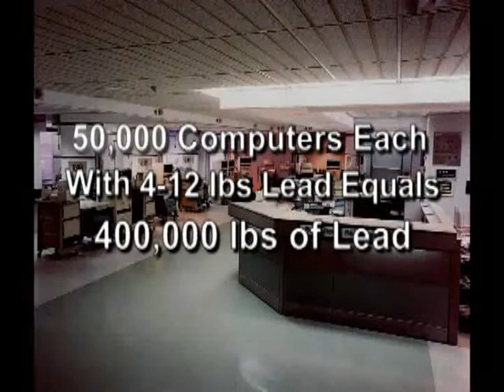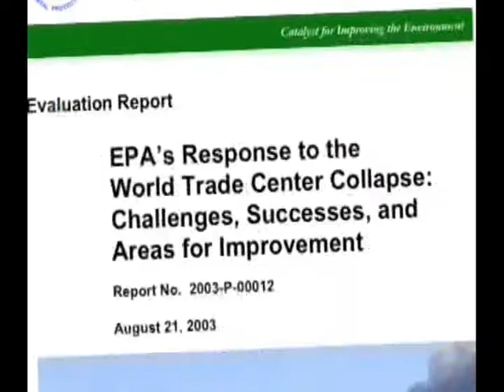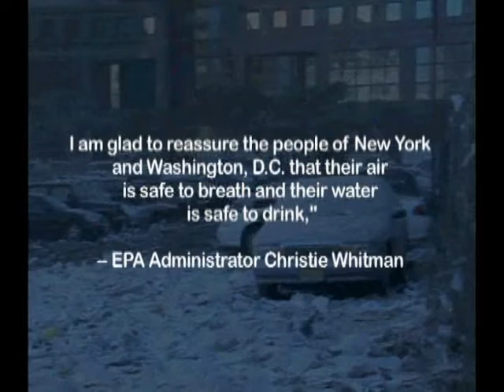A Call to Reopen the 9/11 Investigation - CFE Pt. 2 of 25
As written on the DVD that I own "A CALL TO REOPEN THE SEPT. 11 INVESTIGATION: CONFRONTING THE EVIDENCE," the DVD specifically states "NOT COPYRIGHTED--Please Copy!" The BAR CODE on my DVD is 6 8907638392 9. The DVD further notes "To copy onto a single layer DVD, make a disk image first."

THERE IS NO COPYRIGHT ON THIS VIDEO.